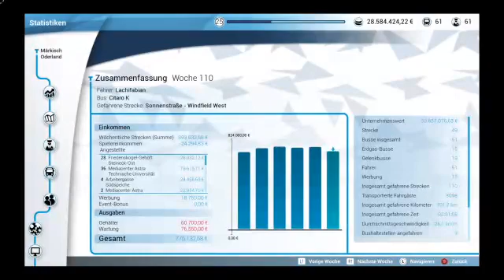Mission machen(PS4) Das war die leste Mission das haben wir geschafft